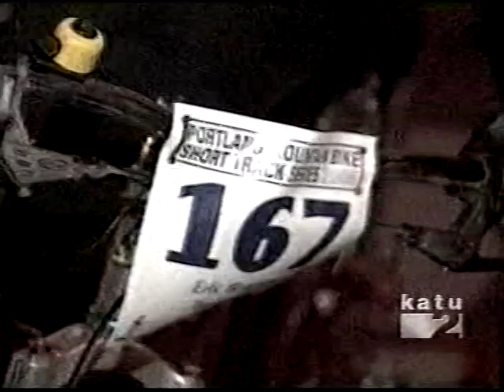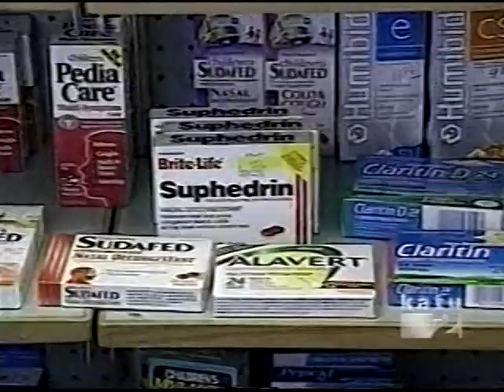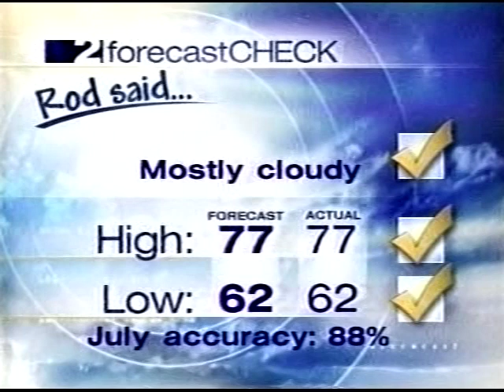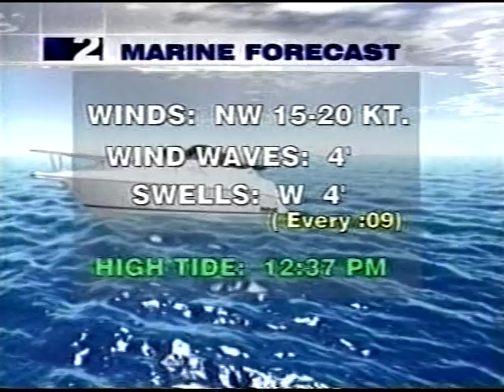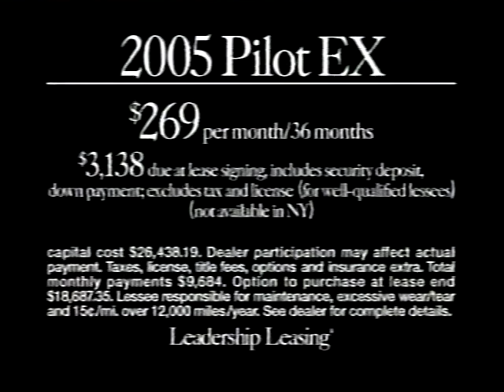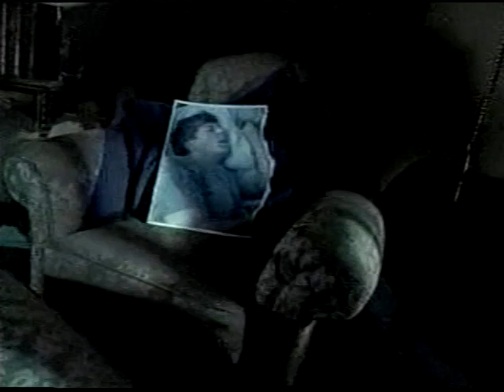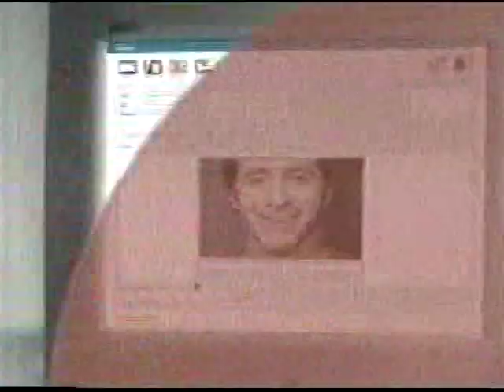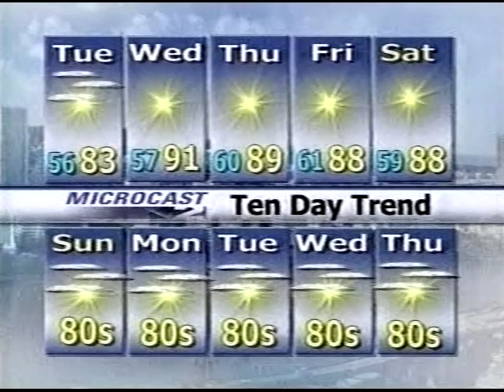KATU 11pm News, August 1, 2005